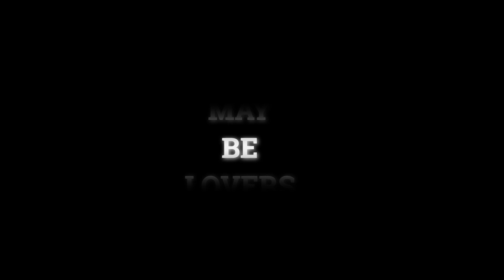Like I Can (overlay)